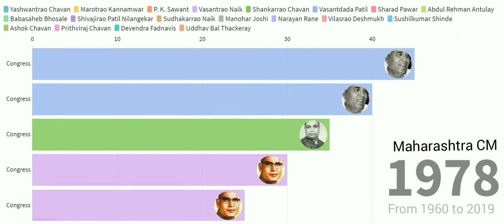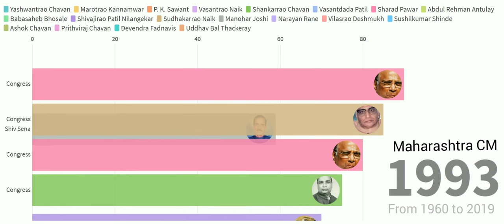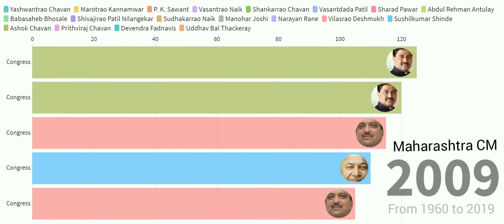Chief Minister of Maharashtra | Maharashtra CM News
Chief Minister of Maharashtra

Timeline history of Chief Minister of Maharashtra from 1960 to 2019.
Maharashtra CM News

Topics Covered:
The Chief Minister of Maharashtra is the head of the Government of the Indian state of Maharashtra.
Maharashtra was formed by dissolution of Bombay State on 1 May 1960. Yashwantrao Chavan, who was serving as the third CM of Bombay State since 1956, became the first CM of Maharashtra. He belonged to the Indian National Congress and held the office until the 1962 Assembly elections. Marotrao Kannanwar succeeded him and was the only CM to die while in office. Vasantrao Naik, who was in office from December 1963 to February 1975 for more than 11 years, has by far been the longest serving CM. He also was the first and only CM to complete his full term of five years (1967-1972) till Devendra Fadnavis matched it (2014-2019). With the exceptions of Manohar Joshi (Shiv Sena), Narayan Rane (Shiv Sena) and Devendra Fadnavis (Bharatiya Janata Party ), all other CMs have been from the Congress or its breakaway parties. So far, President's rule has been imposed thrice in the state: first from February to June 1980 and again from September to October 2014.It was again imposed on 12th November 2019 Devendra Fadnavis was the first CM from the BJP

1-Yashwantrao Chavan

2-Marotrao Kannamwar

3-P. K. Sawant

4-Vasantrao Naik

5-Vasantrao Naik

6-Vasantrao Naik

7-Shankarrao Chavan

8-Vasantdada Patil

9-Vasantdada Patil

10-Sharad Pawar

11-Abdul Rehman Antulay

12-Babasaheb Bhosale

13-Vasantdada Patil

14-Shivajirao Patil Nilangekar

15-Shankarrao Chavan

16-Sharad Pawar

17-Sudhakarrao Naik

18-Sharad Pawar

19-Manohar Joshi

20-Narayan Rane

21-Vilasrao Deshmukh

22-Sushilkumar Shinde

23-Vilasrao Deshmukh

24-Ashok Chavan

25-Ashok Chavan

26-Prithviraj Chavan

27-Devendra Fadnavis

28-Devendra Fadnavis

29-Uddhav Bal Thackeray

Also check this -  Top 10 Telecom Company In India 2020